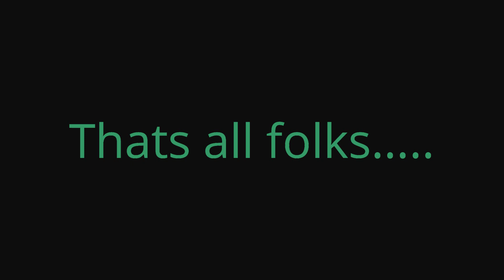Sandblasting and Painting 1971 Ford F-350 Cab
This video was shot
Hope you guys are enjoying our ride along videos!